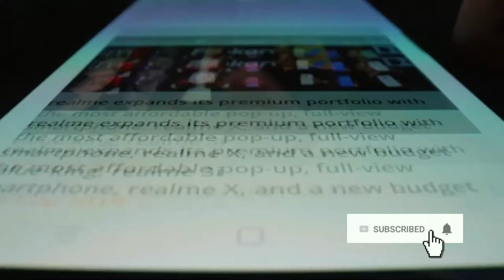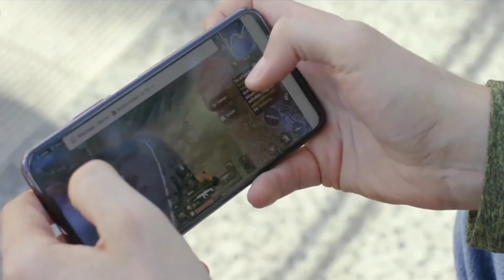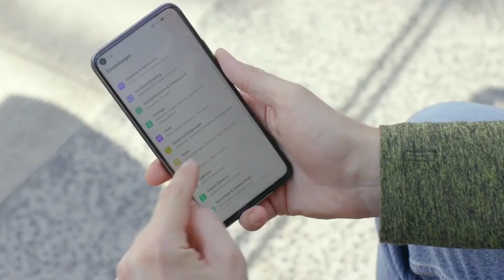OPPO ACE2 5G | Oppo Reno Ace2? OPPO Ace 2 Launch in China On April 13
OPPO ACE 2,OPPO RENO ACE 2 ,Oppo Reno ace 2 launch in China on April 13,oppo ace 2 5g,oppo Reno ace 2 launch

Oppo Reno Ace 2 5G to launch later this month.
The smartphone will come with Snapdragon 865 SoC.
It will also have 40W wireless fast charging.

Oppo Reno Ace 2 5G will be launched on April 13. In a Weibo post, Oppo vice president and president of global marketing, Brian Shen announced the launch date of the Reno Ace 2 5G that has been headlining the rumour mill for quite some time. It has been rumoured to come with some top-of-the-line specifications, including the 40W wireless fast charging, in addition to the 65W wired fast charging that is also available on the predecessor Reno Ace. The highlight, of course, will be the 5G support on the Reno Ace 2 5G but that could be limited to the Chinese market for now. The Reno Ace 2 5G will be launched in China initially.

In the post, Shen, however, did not mention the word 'Reno' anywhere and left it at just 'Oppo Ace2'. It is possible that 'Reno' could be dropped from the smartphone's speculated name. If this is anything to go by, 'Ace' could emerge as an independent series that will, maybe, sit between the Reno and Find series. It seems possible too, given the specifications the Reno Ace 2 is reported to come. Not only it will have one of the best wireless charging speeds, but it also will be a Snapdragon 865-powered phone. The Find X2 phones are the only premium phones that rock the Qualcomm Snapdragon 865 processor.

Recently, a TENAA listing of the Oppo Reno Ace 2 5G, bearing the model PDHM00, revealed the key specifications, including the Snapdragon 865 processor that will be integrated with the X55 modem. There will be two RAM and storage options on the Reno Ace 2 5G - 8GB/128GB and 12GB/256GB - along with support for microSD card. The Oppo Reno Ace 2 5G will come with a 6.5-inch FHD+ AMOLED display with a punch-hole design and an in-display fingerprint sensor. At the back, the Oppo Reno Ace 2 5G will pack a combination of a 48-megapixel sensor, an 8-megapixel sensor, and two 2-megapixel sensors. For selfies, there will be a 16-megapixel sensor on the front inside the punch-hole.